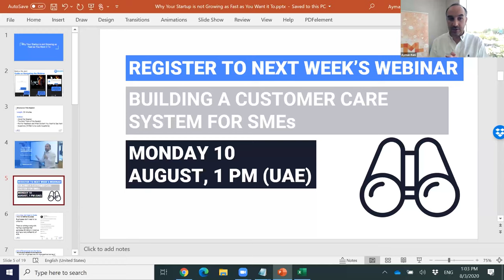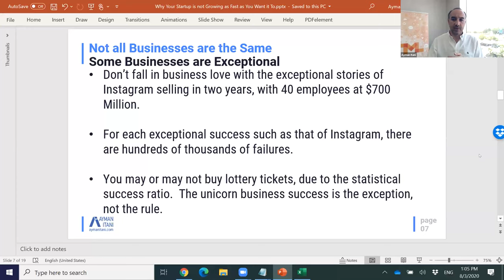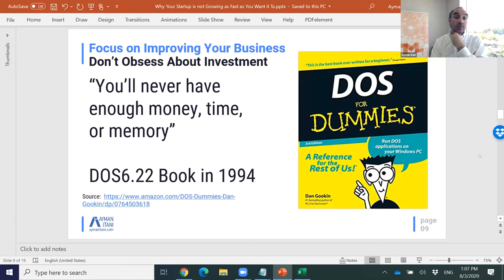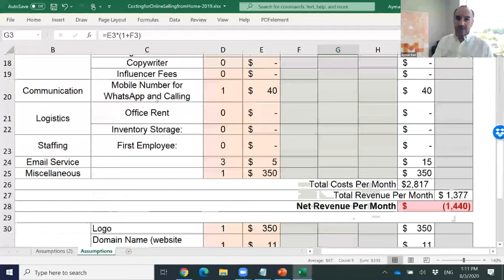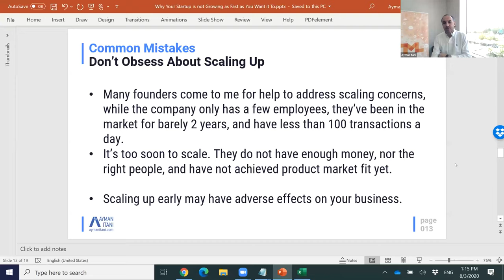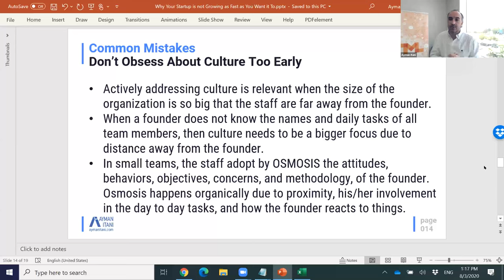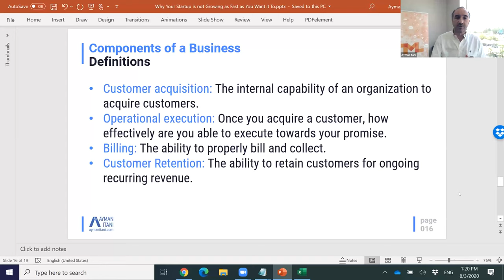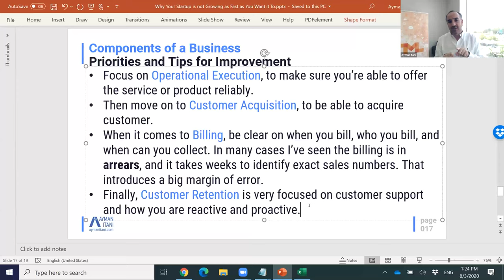Why Your Startup is not Growing as Fast as You Want it to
As a business growth specialist, I have seen the same story on repeat for years. A founder begins a startup and expects to become the next Souq, Careem, or Facebook. A couple of years later, the business is doing well but not at the Unicorn stage, has not been acquired, did not raise hundreds of millions of dollars…

Whether you’re at any point in this story or about to start, join this webinar.
Discussion Points:
• Why not all businesses are equal
• What are certain factors that could be stunting your growth
• Tips and tricks to help you scale your business
• Why you actually may not need to scale

I would love to hear your stories, see where your business is at, and share with you possible growth strategies.